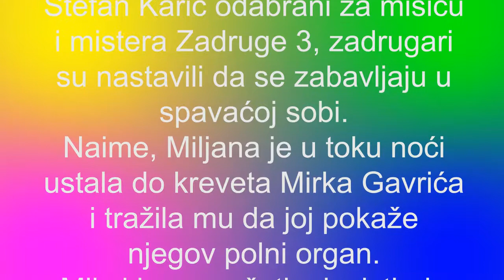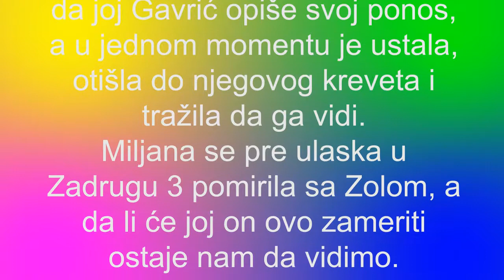Miljana Kulić u toku noći ustala da vidi penis Mirka Gavrića!